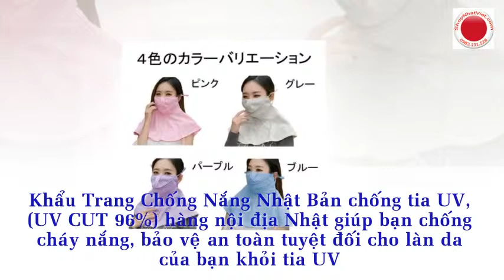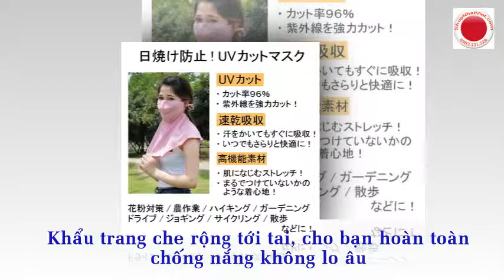Khẩu Trang Chống Nắng Tia Uv Nhật Bản Khẩu Trang Chống UV Nhật Bản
Khẩu Trang Chống Nắng Nhật Chống Tia UV Hàng Nhật Nội Địa Khẩu Trang Chống Nắng Nhật Bản chống tia UV, (UV CUT 96%) hàng nội địa Nhật giúp bạn chống cháy nắng, bảo vệ an toàn tuyệt đối cho làn da của bạn khỏi ... KHẨU TRANG CHỐNG TIA UV - NHẬT BẢN -Thích hợp cho cả nam và nữ. -Khẩu trang che rộng tới tai, cho bạn hoàn toàn chống nắng không ...
Các tìm kiếm liên quan đến khẩu trang nhật bản